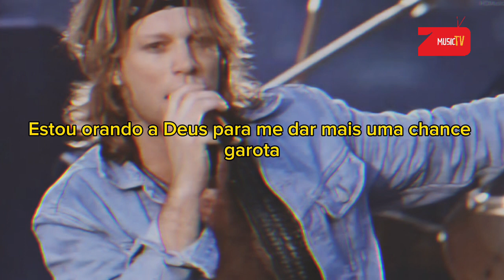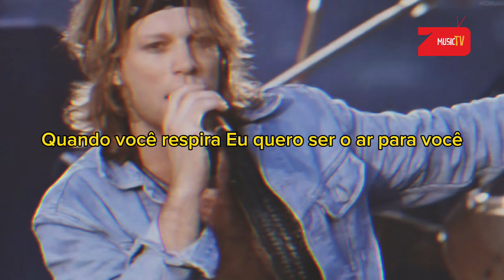Bon Jovi - i'll be there for you (tradução)